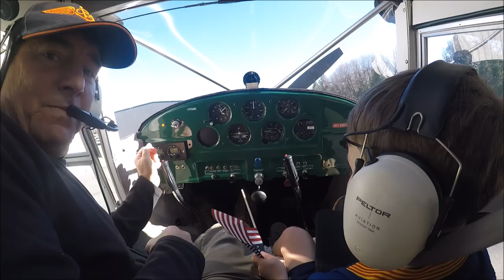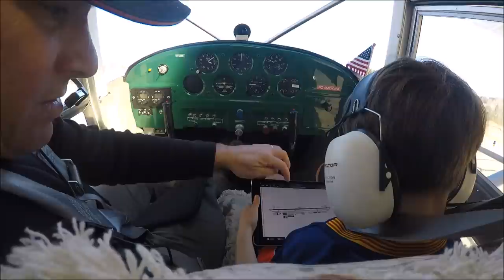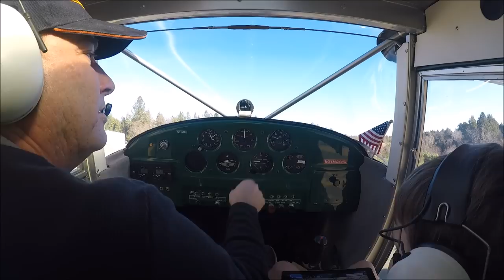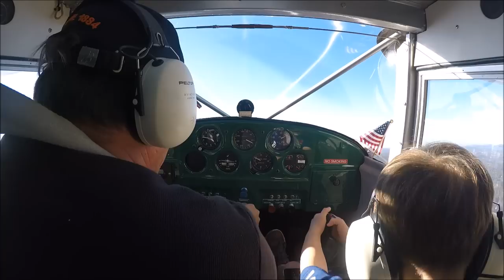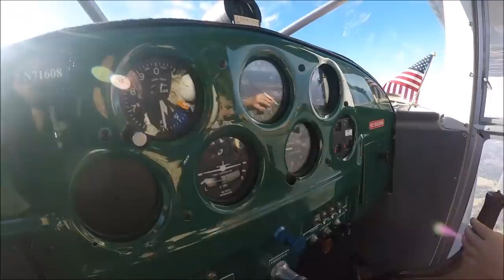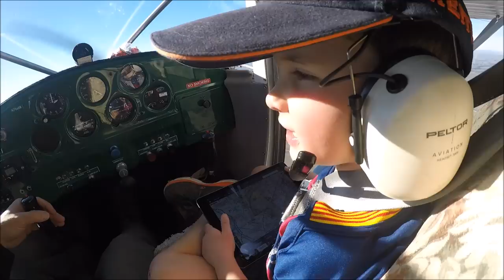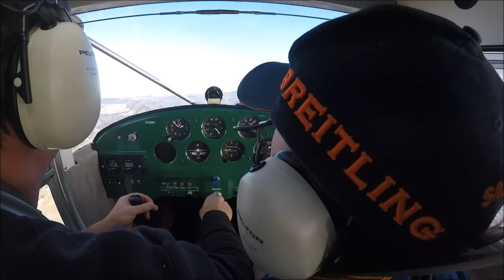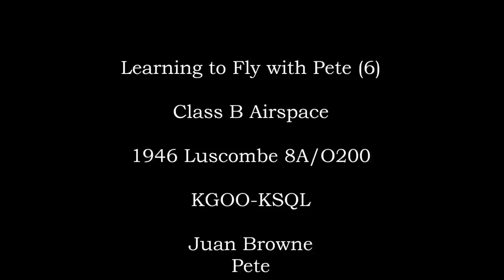Learning to Fly with Pete (6) Luscombe 8A, Class B Airspace near SFO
"Remain clear of Class B Airspace" procedures in the crowded skies near SFO with Pete (6) in the Luscombe 8A/O200.
Audio-LEFT channel only.

Canon Rebel
Nflightcam Mic adapter